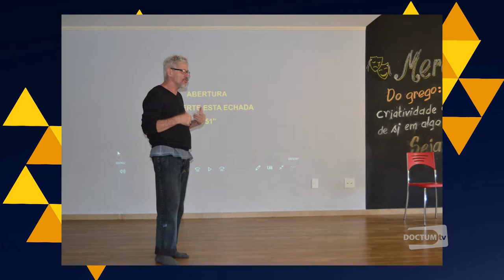DOCTUM ENTREVISTA - CARLÃO E TON SILVA - MOSTRA DE CINEMA